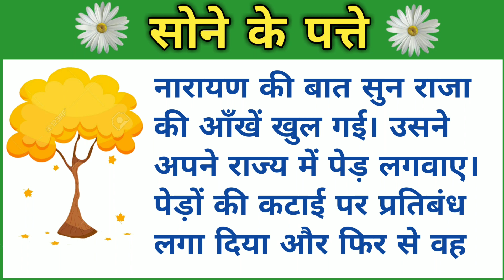सोने के पत्ते | Golden leaf | नैतिक कहानी | हिंदी कहानी | Moral story | Aalishan kahaniya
हमारे चैनल को subscribr कर ले और बेल 🔔 icon को जरूर दबा दे ताकि आप कोई वीडियो मिस ना करे

hello dosto
ye एक नैतिक ke saath saath moral kahani hai.
दोस्तों पेड़ों की रक्षा करना हमारी नैतिक कर्तव्य है, क्यों कि  हमारे सच्चे जीवन साथी हैं।

 dosto video acchi lage to Please like 👍 ,commment😊 , Share🤟